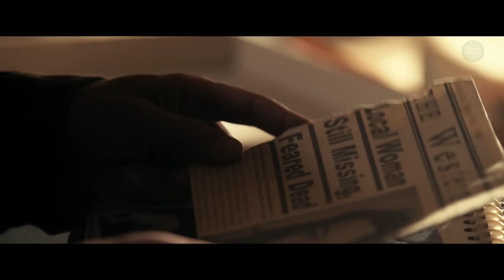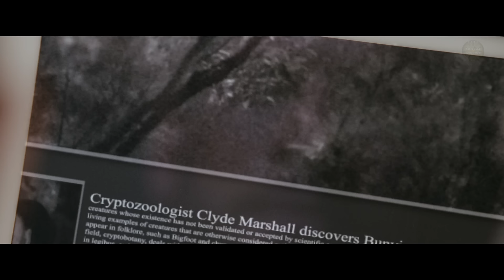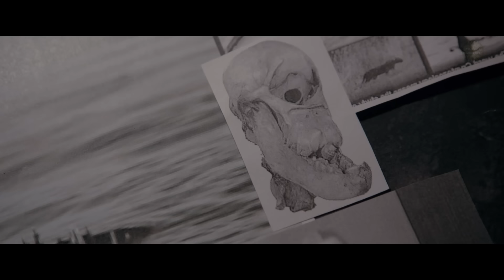Este Chico Heredó las Tierras de su Abuelo, sin Saber que en Ellas Vivía el Mismísimo Diablo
Título del filme: TH3 D3VIL B3N34TH - 2023

🎼Música 1: Art of Silence - Dramatic
🎼Música 2: Run to Earth

Nota: PELÍCULAS EN MINUTOS crea estas recapitulaciones para influenciar a las personas a ver estas películas que son verdaderas joyas ocultas para entretener a la audiencia. Este video es sobre explicar la película desde nuestra perspectiva. Para esta explicación, utilizamos fragmentos de la película para una mejor comprensión, sin reemplazar la integridad de la obra."